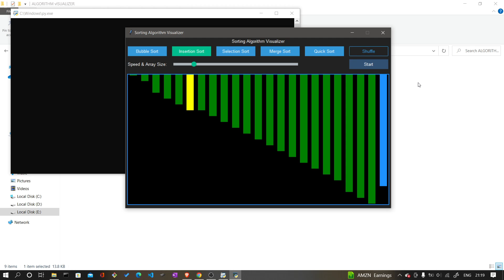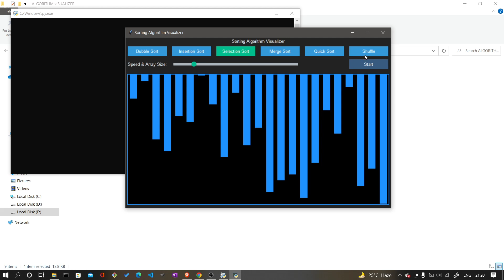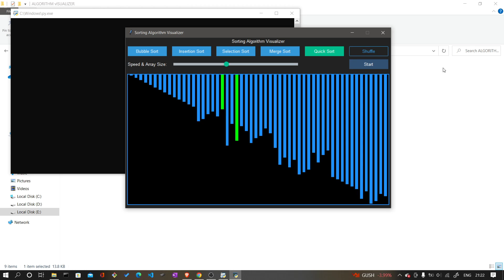Algorithm Visualizer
This is one of my projects.